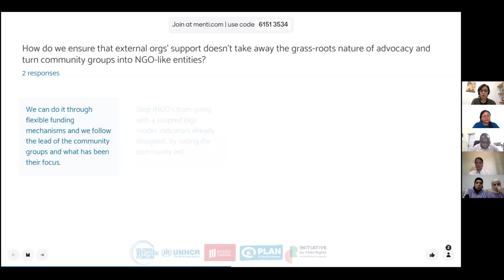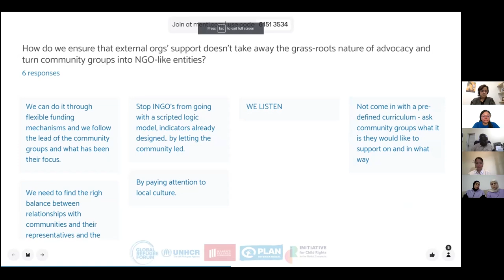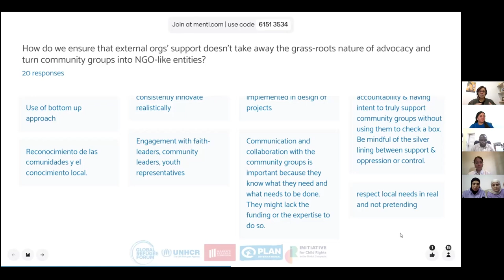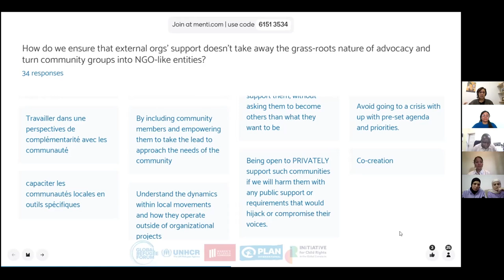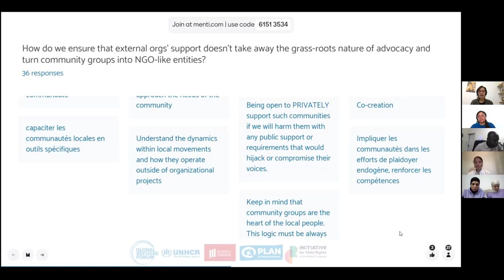Global Protection Forum S4: Community-Led Advocacy: Self-Protection and Accountability (ES)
People affected by humanitarian crises are most often the first responders to their own needs, which include protection from violence, coercion, and deliberate deprivation. Nonetheless, it is never their responsibility to ensure their own protection. The primary responsibility for people’s protection lies always with the state or those holding control over a territory. So, what can humanitarian actors do to balance their support to self-protection mechanisms and accountability of duty bearers? Community-led advocacy is an integral part of self-protection efforts and also aims at holding duty bearers to account. Such efforts already exist within communities and are natural to right holders. This session showcased how partners in different contexts support those advocacy efforts led by communities, the challenges faced, and the main tips they have to share.